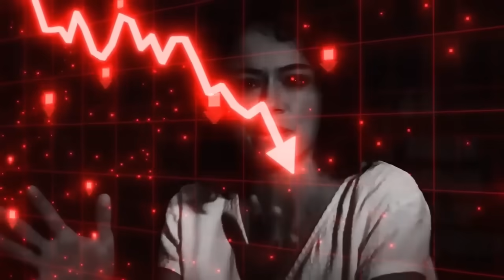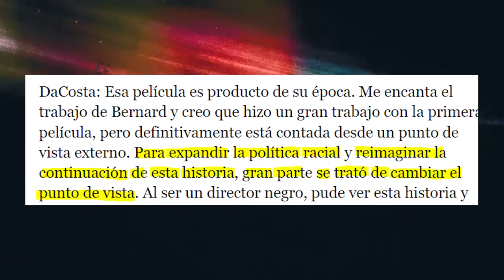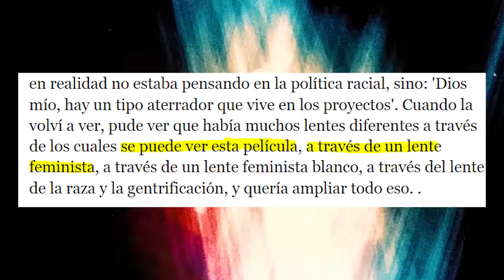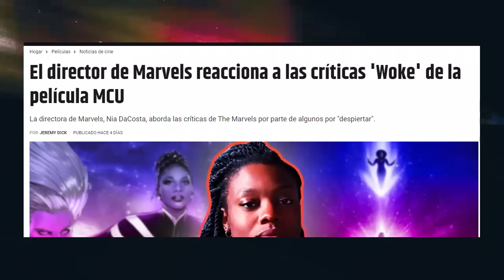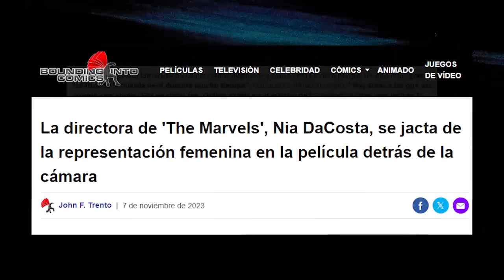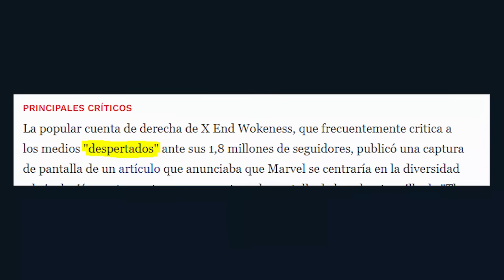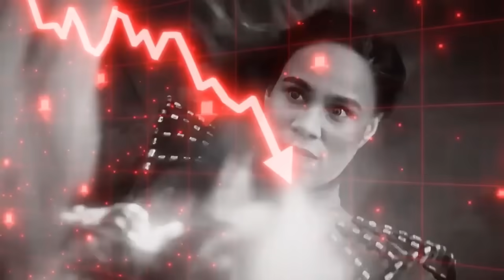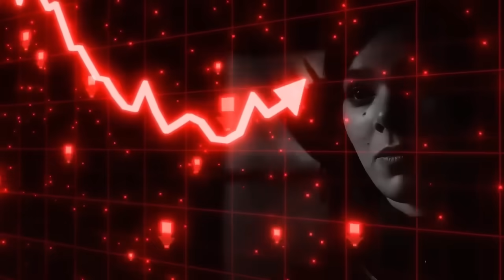THE MARVELS: AGONÍA del FEMlNlSMO WOKE en HOLLYWOOD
Marvel
Disney
Brie Larson
Capitana Marvel